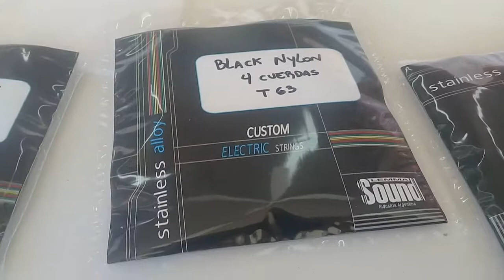Cuerdas para ukebass custom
Cuerdas lemma sound entorchadas en nylon con nucle de acero se logra unos graves bien definidos Calandria ukebass U-bass bajos # cuerdas flat cuerdas de nylon